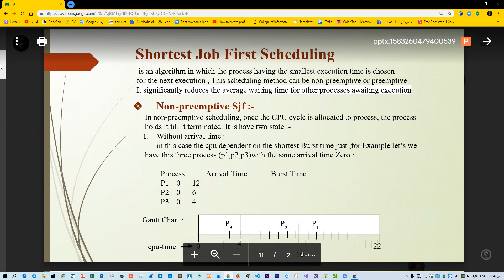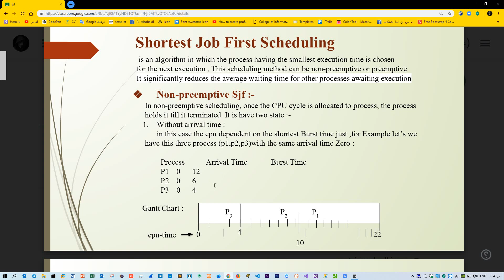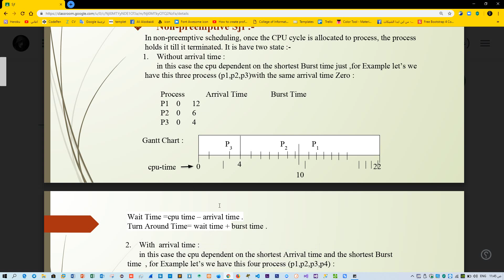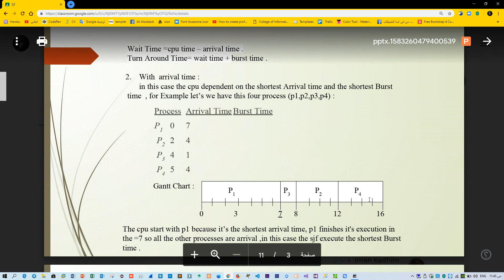(6)shortest job first with out arrival time شرح نضري كيفية عمل خورازمية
خوارزميات fcfs
خوارزميات sjf
خوارزميات RR
خوارزميات piarority
fcfs with arrivle time
fcfs with out arrivle time
sjf with arrival time
sjf with out arrival time
non-primitive or primitive algorithem
university of babylon - IT